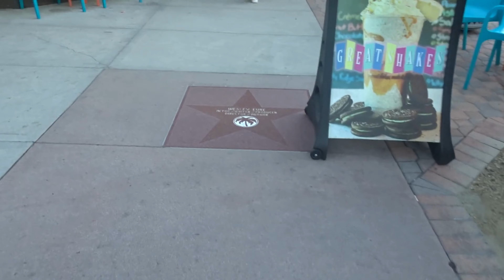End of Summer Getaway to Palm Spring/Hot Desert Springs vlog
Heres a little glimpse of my family and a bit of the craziness that come with them.
We had such a great time just relaxing by the pool and watching the kids play...whats better than that!?!

XOXOXOX0